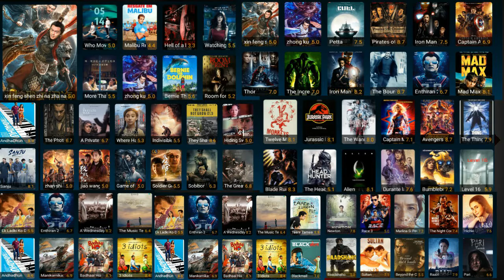Radius | Hindi Dubbed Movie Release Date Confirm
Hello dosto TECH Mandavi YouTube Channel me bahut bahut swagat hai.